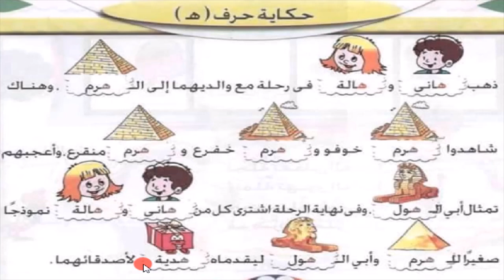Alifbo 27 dars H harfi ه